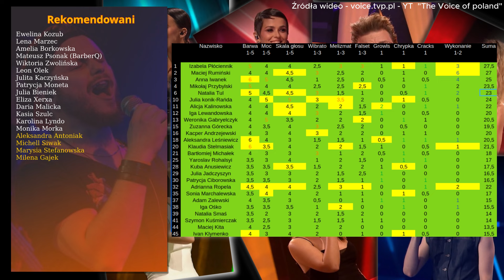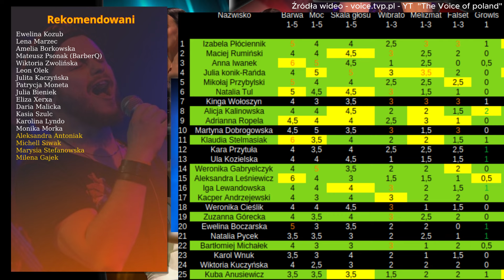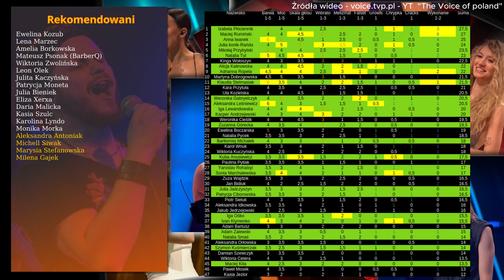The Voice Of Poland 15 ranking - Ranking przed odcinkami Live.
Za ami nokauty w programie The voice of poland 15. już zostało tylko 16 uczestników.

IG goldenvoicechannel